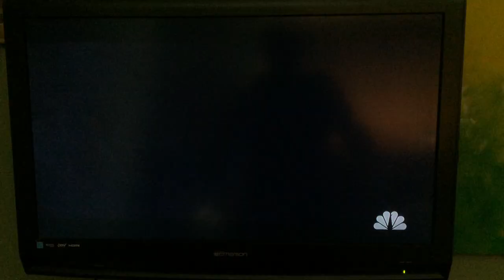Scarlett Johansson - Reptilian ShapeShift on Live Television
Something's going on in this world. I don't think all reptilians are evil, but some truths will come to light very soon. Strange video phenomenon of Scarlett Johansson on Saturday Night Live TV.